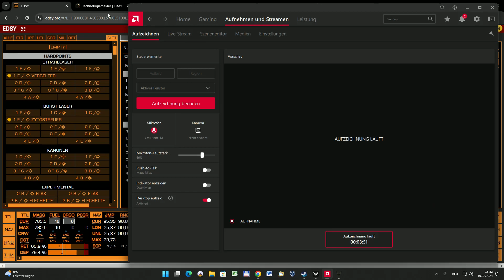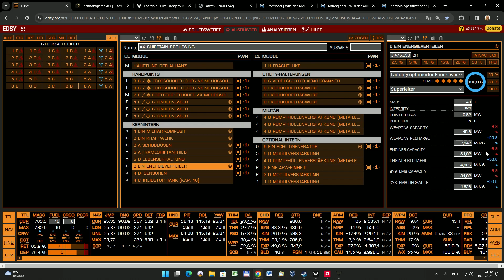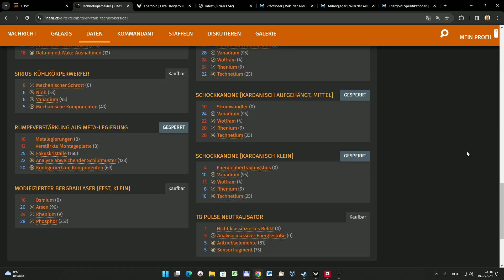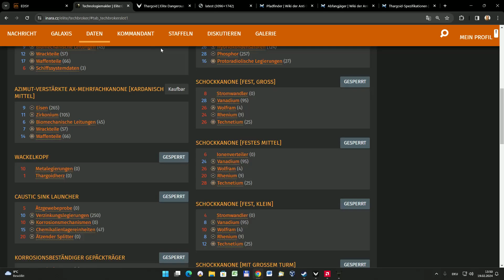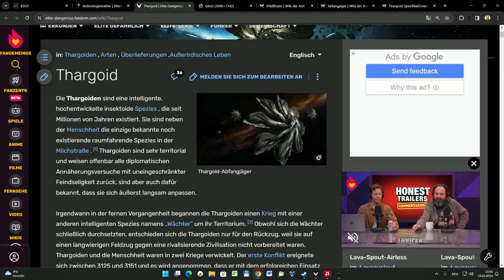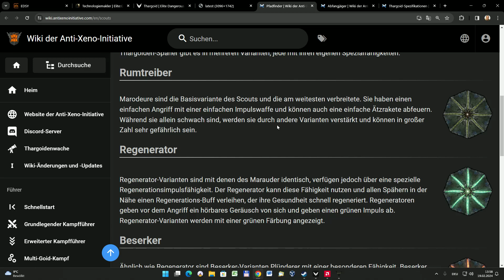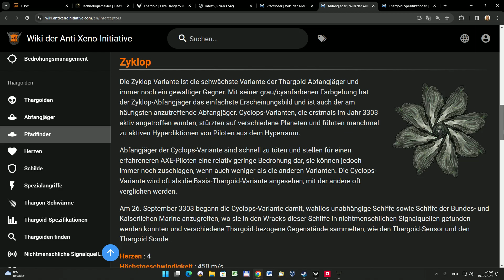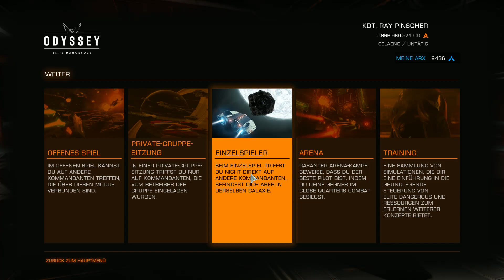Elite Dangerous Odyssey: LP#42 - Tutorial: Thargoiden - Teil 1 - Chieftain Build - Webseiten - Kampf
Kapitel des Videos:

00:00 Intro
00:27 neue Reihe: Thargoiden…
00:58 was war los?
02:36 Alliance Chieftain im Detail
17:04 Hinweis: 15 Minuten warten
20:23 wo bin ich gerade?
23:20 interessante Webseiten
25:19 Infos zu den Scouts
29:56 die Feuergruppen…
30:51 Abflug…
31:41 Blips einstellen & VSS Scanner benutzen
33:16 Spieltipp: Signalquelle direkt markieren
36:40 und los geht`s…
38:11 Spieltipp: Türme auf „nur zielen“
41:21 Relock & weiter geht`s
43:68 Spieltipp: Hitze 130% gegen Säureschaden
45:51 Outro